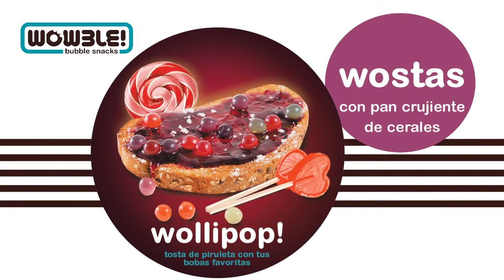Llegan los nuevos bubble snacks de Wowble!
¿Te atreves a probar los mordiscos más explosivos?